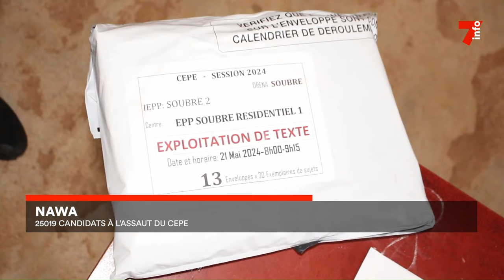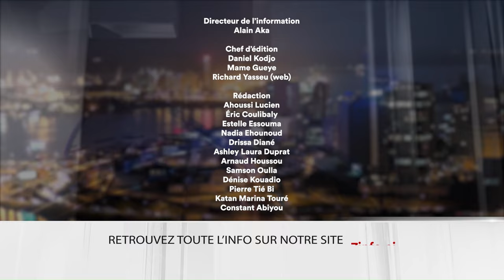Le 7 minutes du 22 mai 2024 (édition du 6H)